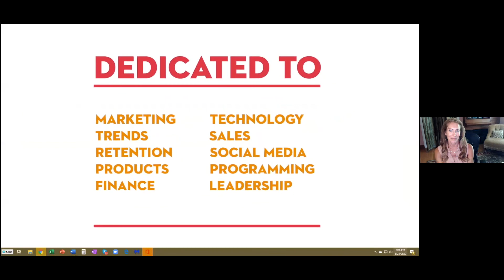Sit Up Sunday - After We Open, When COVID-19 Cases Strike Our Clubs & Communities